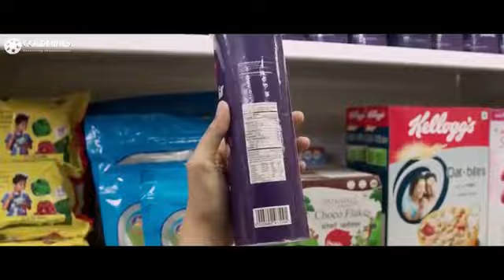Watch this video before giving fast food to your child